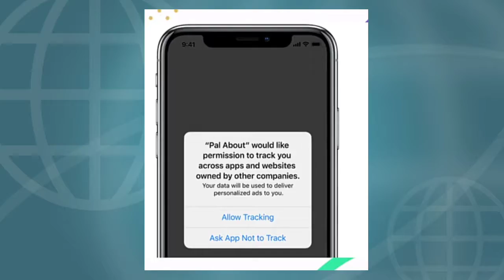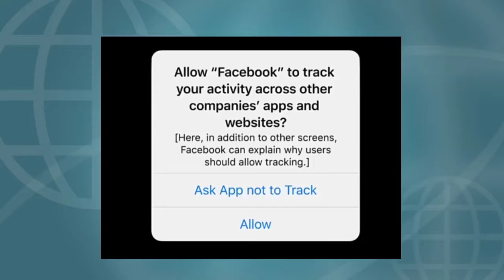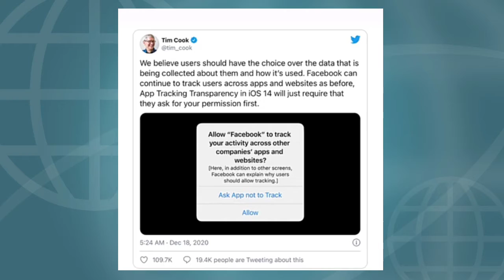Apple Vs Facebook Fight : Privacy Battle War..!!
Hello Guys Aaj Me Aapko Es Video Me Batane Wala Hu Apple or Facebook Ke Privacy Battle War Ke Bare Me

🙋GEAR i USE 🎥
My Mic
My Tripod

📝TOPIC COVERS
1) apple vs facebook
2) apple vs facebook private
3) apple ios 14.3 new update
4) apple privacy update

*IMPORTENT NOTICE*
Aadarsh Shukla